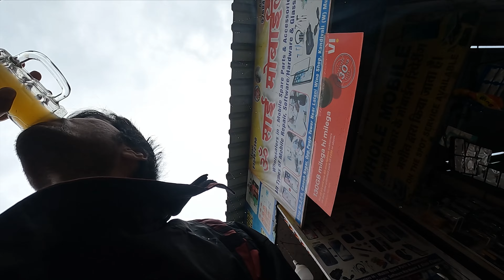Crime Patrol After so Long Part 1 | Crime Patrol Vlog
hit likes.

*Daily Vlogs
*Behind the scenes ( During Shoot)
*Inspiring Interviews